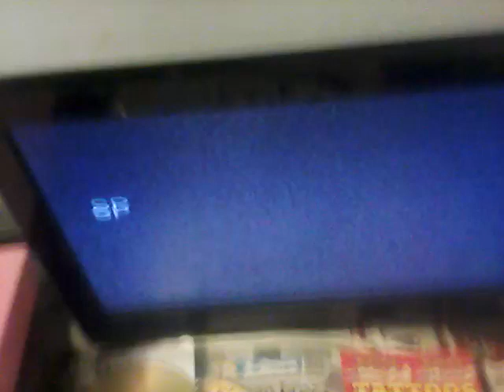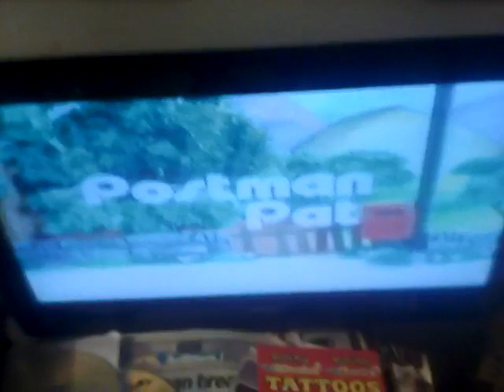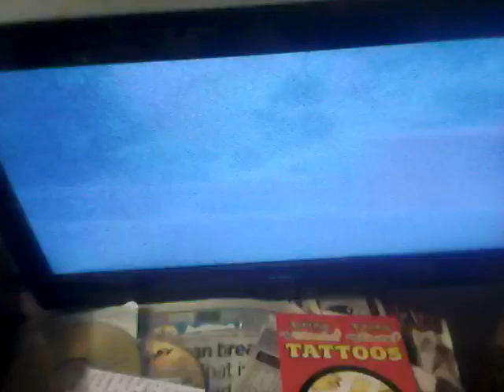Opening To Postman Pat 2 Pre Cert Vhs Longman Version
Longman Video
Postman Pat intro
Start of pats foggy day